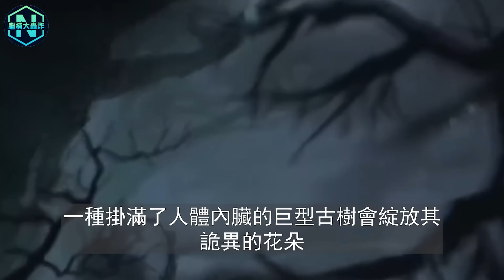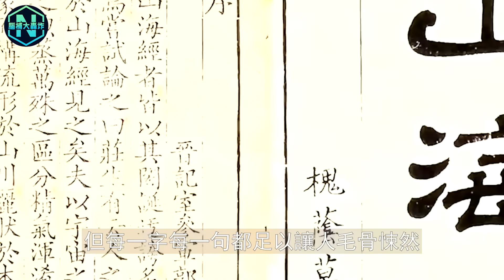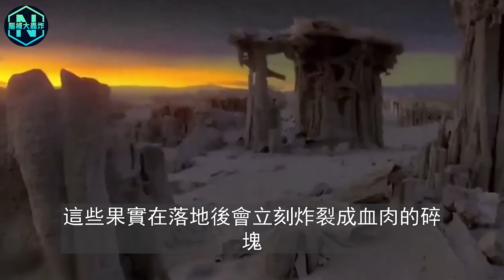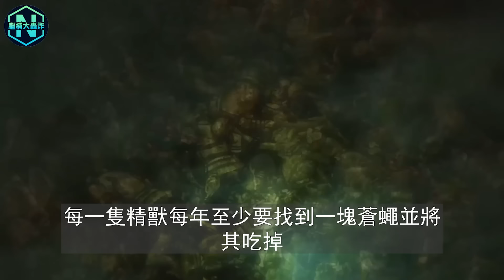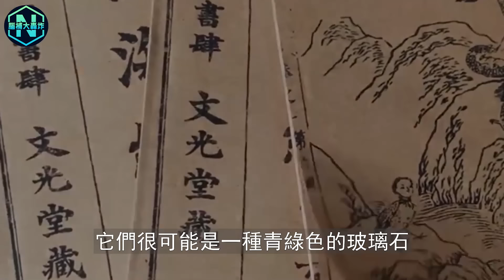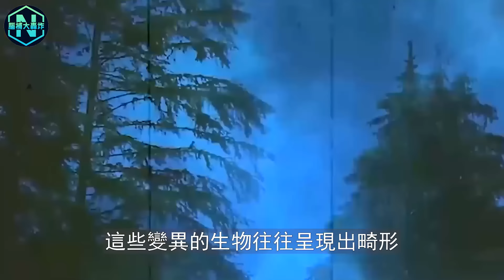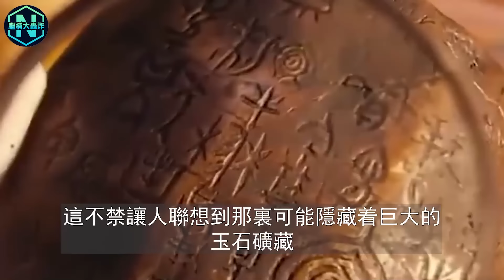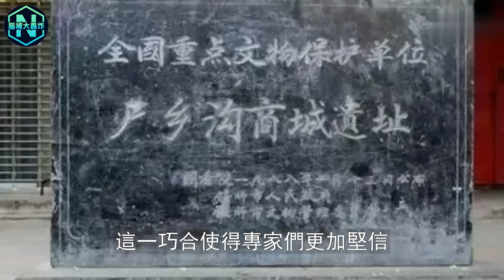《山海經》屍山原型被找到！屍骨成山，兇獸橫行！你肯定沒見過的世界最可怕之地，竟然在這裡...|腦補大轟炸